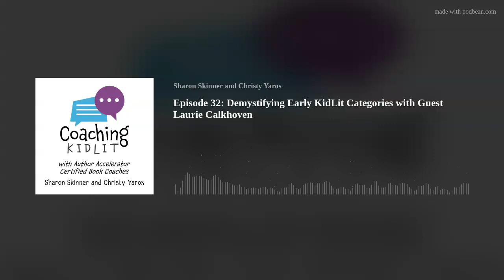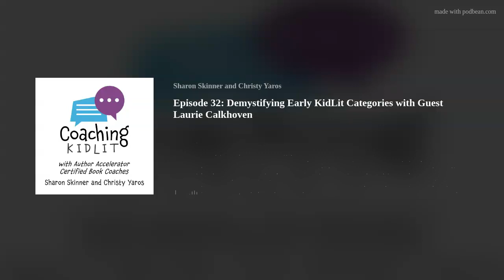Episode 32: Demystifying Early KidLit Categories with Guest Laurie Calkhoven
Sharon and Christy talk with prolific writer and fellow Author Accelerator Book Coach Laurie Calkoven about the differences between various early KidLit categories, including picture books, early readers, and chapter books.